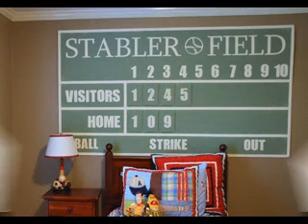DIY Baseball bedroom decorations